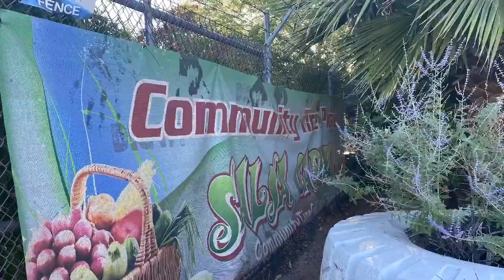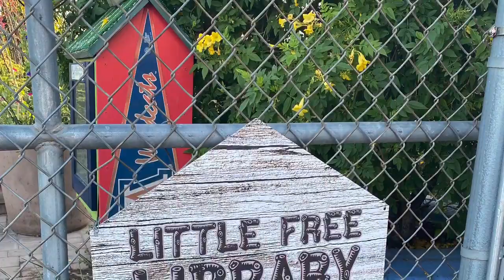Community Tire Pros Salsa Garden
Tires to Tomatoes